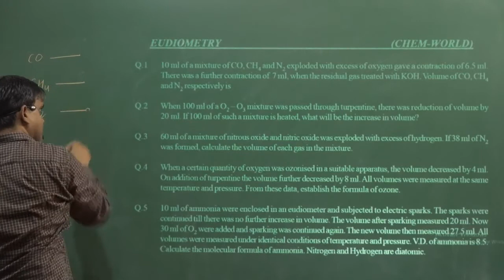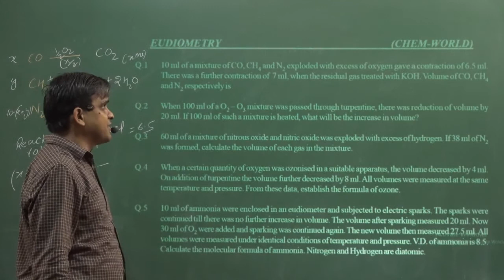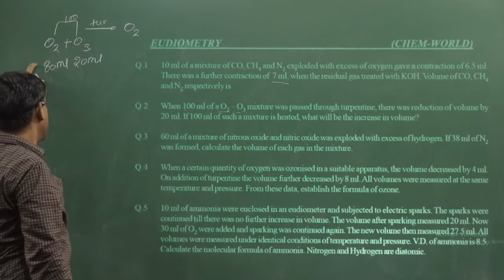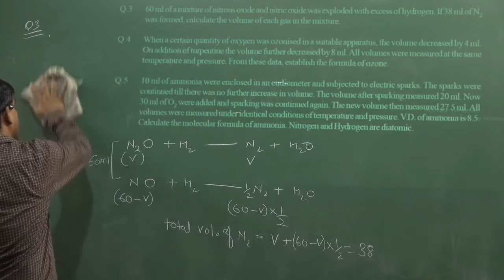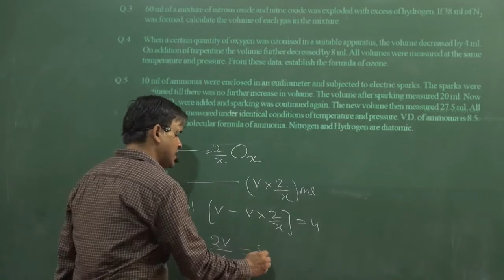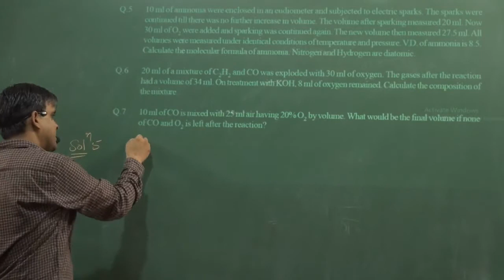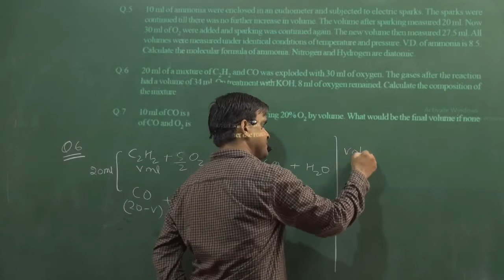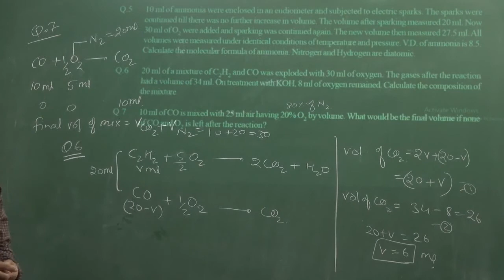Eudiometry Part 2